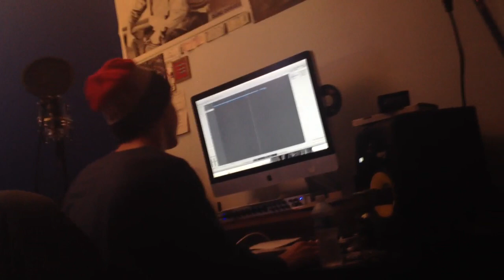2012 Rap PREVIEW!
Coming January 1st!